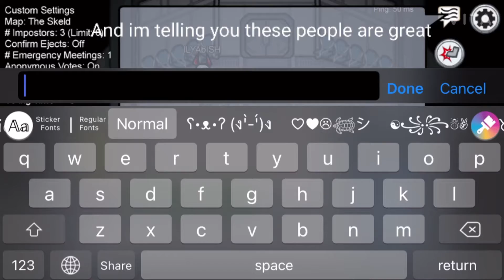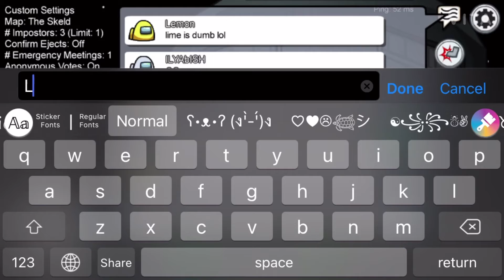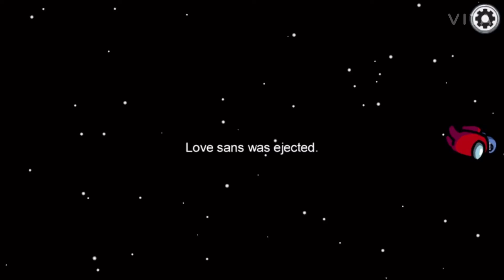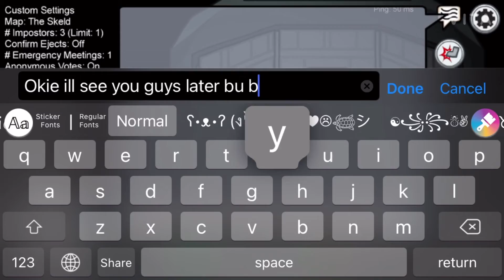Among Us!!!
Hola Ninos its hyperness!!!✨🙈🤪💅 I made a game in Among Us and I played with a few people!!!